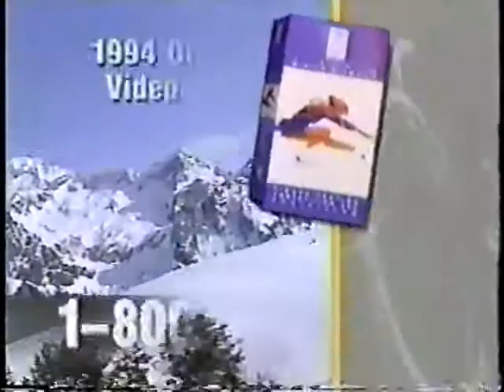1994 Olympics SP Scott Davis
Skating to "Zorba the Greek". Scott was 4th in the short program.